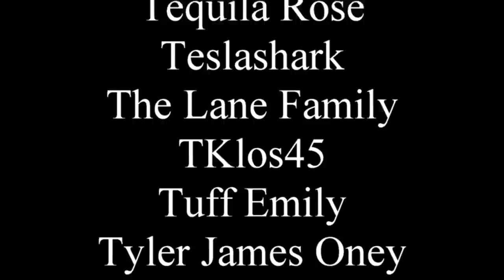Swoon is a Parody (and a very good one at that)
Vampires Suck would have been 10X better if everything was exactly the same but Edward was still played by Robert Pattinson.

0:00 - Non Spoiler
5:24 - The Rest